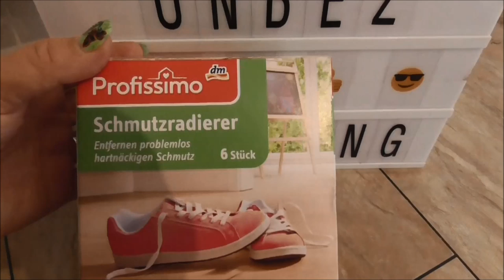Meine Küche glänzt wieder , dank Schmutzradierer